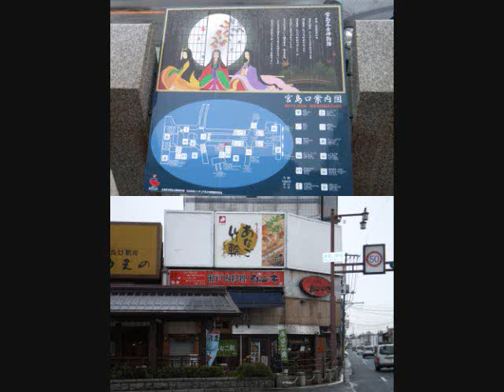【安芸の宮島】ぶら～り参詣♪♪♪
海に浮かぶ嚴島神社の景観と共に、宮島を訪れる人の感嘆を誘うのが豊かな自然です。

対岸の沿岸部や周囲の島々が人の手によって開発され変貌していく中、
神の島・宮島は昔の儘の自然の姿が守られてきました。

宮島は、太古からその島の姿と、弥山を主峰とする山々と、
昼なお暗い原始林に覆われた山容に霊気が感じられた処から、
周辺の人々の自然崇拝の対象となっていました。

嚴島神社は、社伝によりますと、推古元年（593）に佐伯部(さえきべ)の有力者であった
佐伯鞍職(さえきくらもと)により現在の場所に創建されたと伝えられています。

嚴島合戦は織田信長の桶狭間の戦い・源義経の鵯越［ひよどりごえ］の戦いと並び
日本三奇襲戦の一つと云われています。

鎌倉時代から徐々に形成されていった宮島の町並みは静かな小路のさり気無い、
日常の風景の中にも、宮島ならではの情緒があります。

古き良き時代の面影を残す建物、知られざる史跡や伝説、そして島に暮らす人々の生活の
息づかい島内を寄り道しながらゆっくりと歩くと角を曲がるたびに景色や雰囲気が変わり、
宮島のもう一つの顔を発見出来ます。

島内に点在する数多くの神社仏閣は五重塔、豊国神社（千畳閣)、大願寺、大聖院、多宝塔、
大元神社、清盛神社、宝寿院、光明院、徳寿寺、真光寺、存光寺を巡って、
更に深く宮島の歴史に触れて見たいです。。

嚴島神社は海を敷地とした大胆で独創的な配置構成、平安時代の寝殿造りの粋を極めた
建築美で知られる日本屈指の名社です。

廻廊で結ばれた朱塗りの社殿は、潮が満ちてくるとあたかも海に浮かんでいるようです。

背後の弥山の緑や瀬戸の海の青とのコントラストはまるで竜宮城を思わせる美しさです。

嚴島神社の見所は大鳥居《重要文化財》、本殿《国宝・平安時代》、平舞台《国宝・平安時代》
高舞台《国宝・平安時代》、能舞台《重要文化財・江戸時代》、反橋《重要文化財》廻廊です。